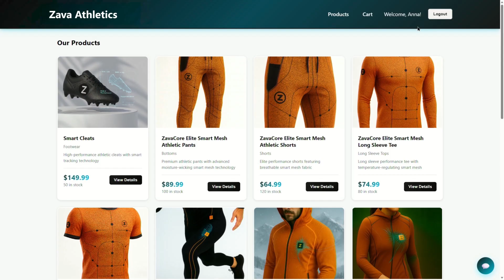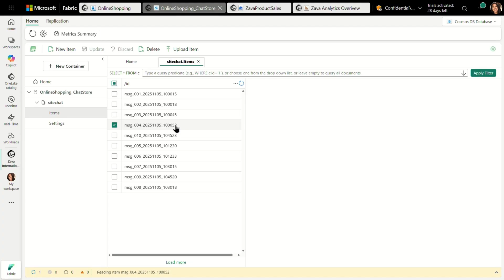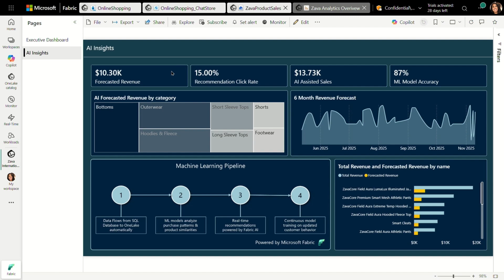SQL Databases and Cosmos DB in Microsoft Fabric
From chat to checkout, watch how Microsoft Fabric powers a seamless shopping experience! Discover how SQL Database, Cosmos DB, and OneLake work together to deliver personalized AI recommendations, secure transactions, and instant insights. Explore the behind-the-scenes magic that connects data, machine learning, and Power BI dashboards - all on one platform.